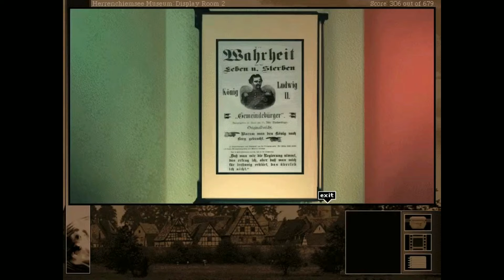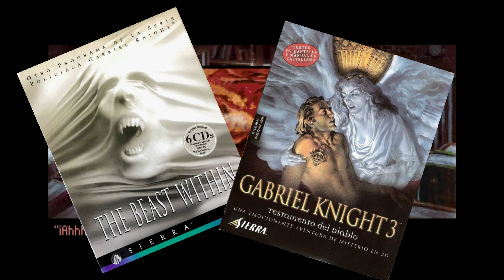Gabriel Knight: Sins of Fathers, el inicio de una trilogía legendaria.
La compañía Sierra-Online siempre será recordada por sus longevas, y exitosas sagas: King's Quest, Space Quest, Larry... Pero si tuviese que destacar una de ellas sobre las demás, sería, sin ninguna duda, la trilogía Gabriel Knight. Son aventuras complejas que cuentan con personajes muy interesantes e historias excepcionalmente narradas. Y además, son algo más flexibles que otras aventuras de la casa, lo que a pesar de su dificultad, han aguantado el paso de los años de manera admirable.

Este vídeo es un extracto del repaso completo a la saga, así que si te has quedado con ganas de más, no dudes en pasarte por el vídeo completo en el siguiente enlace.

0:00 Introducción
01:09 Gabriel Knight 1

Para la elaboración de este vídeo he contado con material propio, así como trozos de vídeo extraídos de otros canales, cuyas fuentes hago mención en el propio vídeo, así como a continuación:

- Gabriel Knight 1: @viejogamer

PC: Ryzen 5 5600X + AMD RX 6650 XT